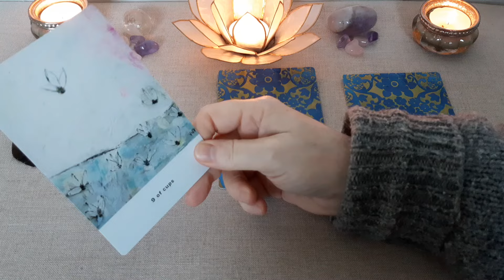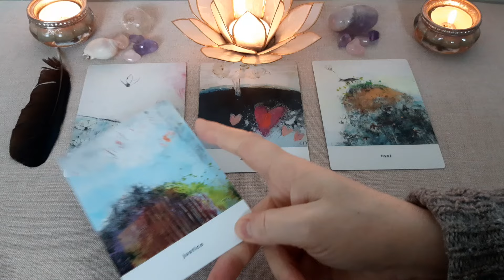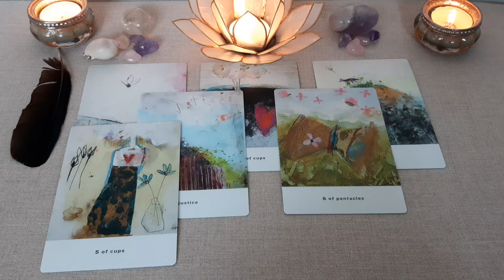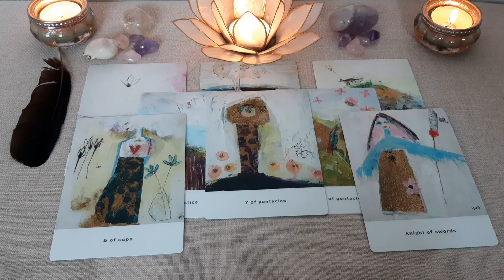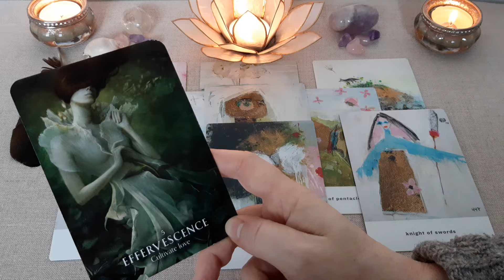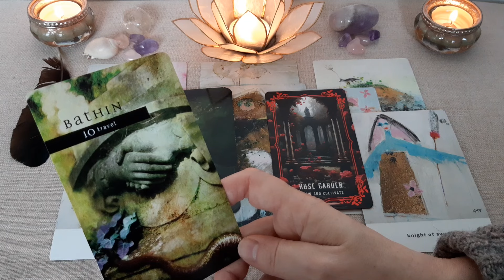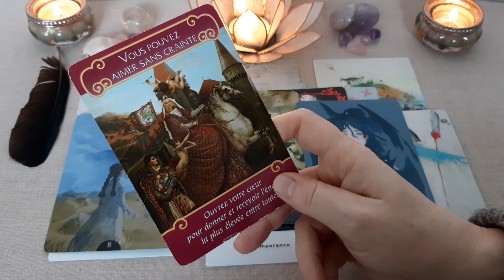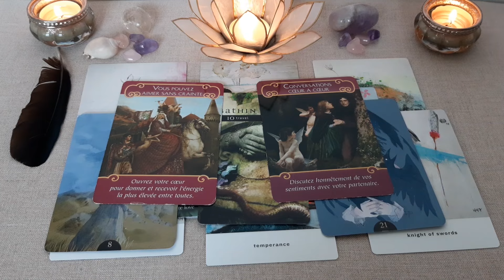❤️🔮🤔 Ses PENSEES PROFONDES pour VOUS ! Quels sont SES SENTIMENTS CACHES ? 🤔🔮❤️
Tirage sentimental intemporel. Découvrez ce que cette personne ressent, ce qu'elle attend de votre relation !

Les tarots et oracles utilisés :
. Kei Tarot Love de Kei Gratton
. The Haunted Manor Oracle de Sirian Shadow
. Fallen Angels Oracle de Nigel Suckling
. Loputyn Oracle d'Alice Mastroleo
. Magyck of You Oracle de Fiona Horne